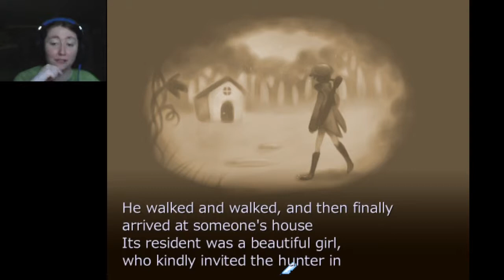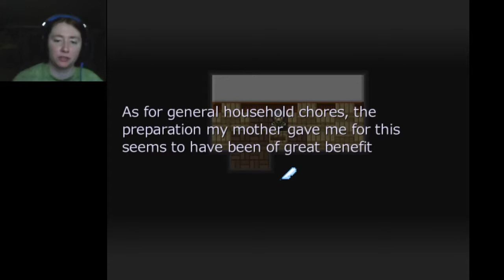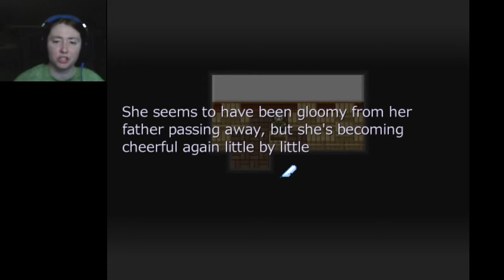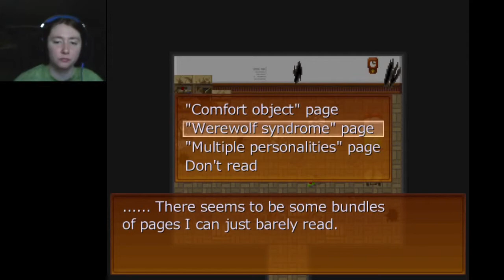Star Plays: Little Red Riding Hood's Wolf Part 2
In this installment, Rosetta finds out her companion Camille is a werewolf! But he doesn't seem to be evil, at least he seems okay with medication. Did Camille murder grandma in a fit? Or is there some other foul play afoot?